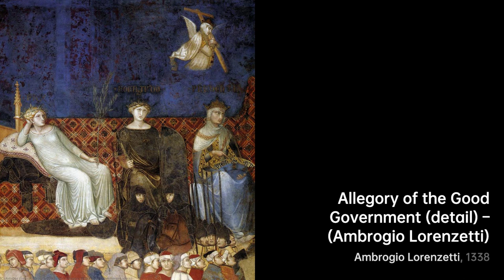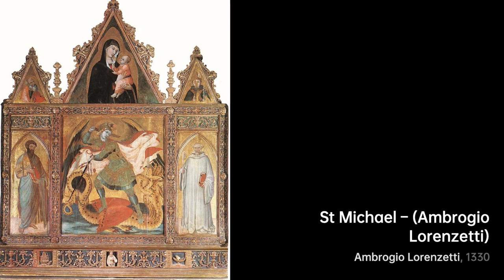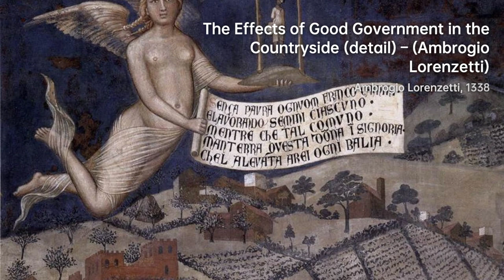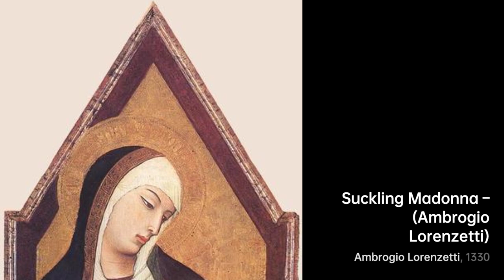Who is Ambrogio Lorenzetti｜Artist Biography｜VISART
Ambrogio Lorenzetti, also known as Ambruogio Laurati, was an Italian painter of the Sienese school.……

A biography of Ambrogio Lorenzetti.